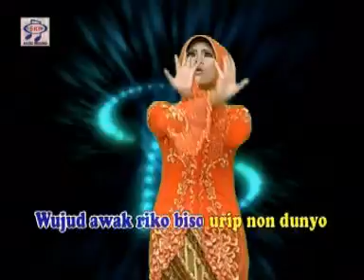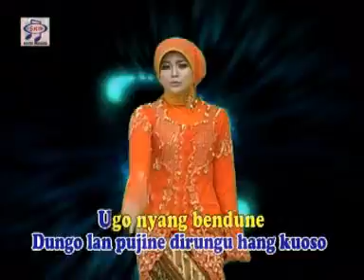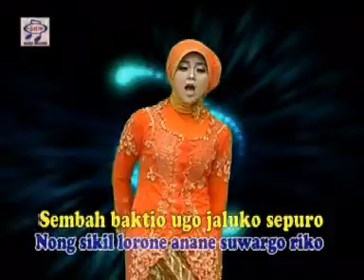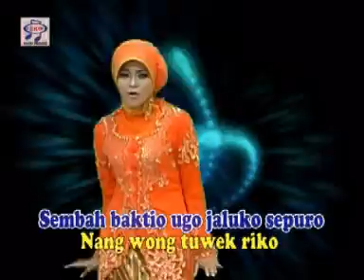Yessy Kurnia - Keramat [Official Music Video]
Album : Gambus Etnic Japen
Artis : Yessy Kurnia